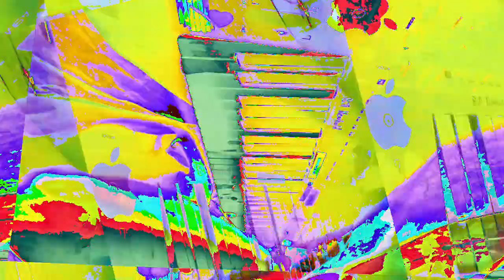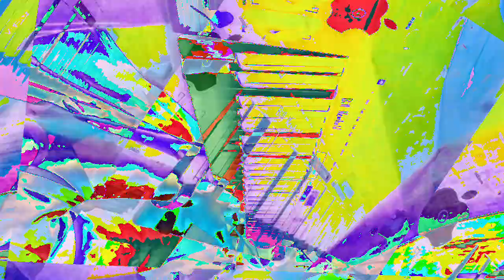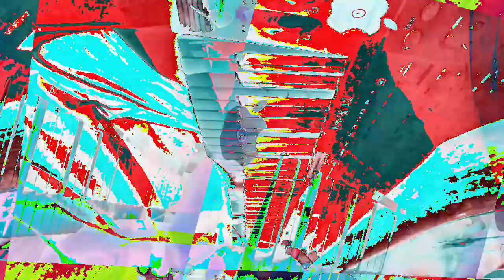[EPILEPSY WARNING] Movie 23 01 10 18h02m58s *Photosensitivity Warning*